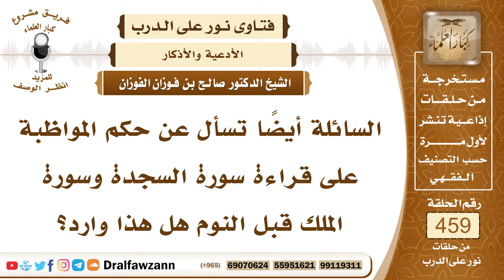6485- هل تشرع المواظبة على قراءة سورتي السجدة والملك قبل النوم؟ - الشيخ صالح الفوزان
"6485- السائلة أيضاً تسأل عن حكم المواظبة على قراءة سورة السجدة وسورة الملك قبل النوم هل هذا وارد؟
الجواب: الجواب: لا أعلم لذلك أصلًا ولكن الذي ورد أنه يقرأ قبل النوم آية الكرسي قال ﷺ كما جاء في الحديث حديث أبي هريرة أن من قرأ آية الكرسي لا يزال عليه من الله حافظ ولا يقربه شيطان حتى يصبح، وكذلك يقرأ معها سورة الإخلاص والمعوذتين ويدعو بالدعاء الوارد عند النوم: «اللهم إني وضعت جنبي إليك وأسلمت نفسي إليك ووجهت إليك وفوضت أمري إليك لا لجأ ولا منجأ ولا ملتجأ منك إلا إليك، آمنت بكتابك الذي أنزلت وبنبيك الذي أرسلت» يأتي بهذا الذكر عند النوم بعد قراءة آية الكرسي وسورة الإخلاص والمعوذتين.
السيرة الذاتية:
للاشتراك في قناة الشيخ صالح الفوزان

14_ الشيخ محمد أمين الشنقيطي
يتيوب

15_سماحة المفتي عبد العزيز آل الشيخ
 يوتيوب

رئيس الفريق
لمشروع كبار العلماء